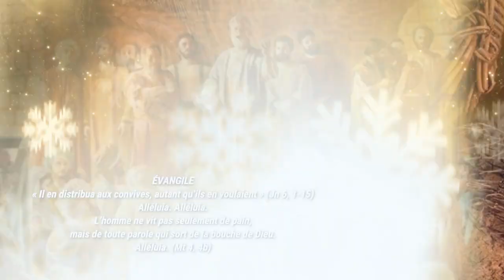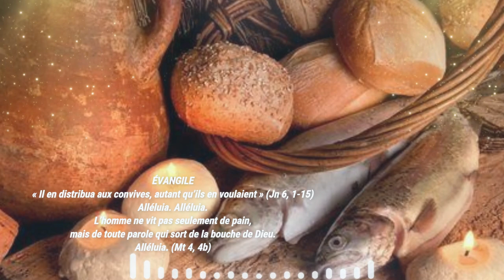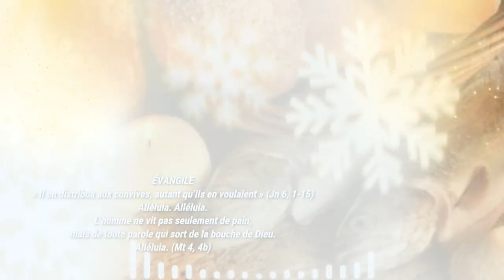Parole de Dieu de chaque jour * 12 Avril * Vendredi de la Deuxième Semaine de Pâques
PREMIÈRE LECTURE
« Ils repartaient tout joyeux d’avoir été jugés dignes de subir des humiliations pour le nom de Jésus » (Ac 5, 34-42)

comme les Apôtres étaient en train de comparaître
devant le Conseil suprême,
intervint un pharisien nommé Gamaliel,
docteur de la Loi, qui était honoré par tout le peuple.
Il ordonna de les faire sortir un instant,
puis il dit :
« Vous, Israélites,
prenez garde à ce que vous allez faire à ces gens-là.
Il y a un certain temps, se leva Theudas
qui prétendait être quelqu’un,
et à qui se rallièrent quatre cents hommes environ ;
il a été supprimé,
et tous ses partisans ont été mis en déroute et réduits à rien.
Après lui, à l’époque du recensement,
se leva Judas le Galiléen
qui a entraîné beaucoup de monde derrière lui.
Il a péri lui aussi,
et tous ses partisans ont été dispersés.
Eh bien, dans la circonstance présente, je vous le dis :
ne vous occupez plus de ces gens-là, laissez-les.
En effet, si leur résolution ou leur entreprise vient des hommes,
elle tombera.
Mais si elle vient de Dieu,
vous ne pourrez pas les faire tomber.
Ne risquez donc pas
de vous trouver en guerre contre Dieu. »
Les membres du Conseil se laissèrent convaincre ;
ils rappelèrent alors les Apôtres
et, après les avoir fait fouetter,
ils leur interdirent de parler au nom de Jésus,
puis ils les relâchèrent.
Quant à eux, quittant le Conseil suprême,
ils repartaient tout joyeux d’avoir été jugés dignes
de subir des humiliations pour le nom de Jésus.
Tous les jours, au Temple et dans leurs maisons,
sans cesse, ils enseignaient et annonçaient la Bonne Nouvelle :
le Christ, c’est Jésus.

PSAUME
(26 (27), 1, 4, 13-14)
R/ J’ai demandé une chose au Seigneur :
habiter sa maison.
ou : Alléluia ! (cf. 26, 4ac)

Le Seigneur est ma lumière et mon salut ;
de qui aurais-je crainte ?
Le Seigneur est le rempart de ma vie ;
devant qui tremblerais-je ?

J’ai demandé une chose au Seigneur,
la seule que je cherche :
habiter la maison du Seigneur
tous les jours de ma vie,
pour admirer le Seigneur dans sa beauté
et m’attacher à son temple.

J’en suis sûr, je verrai les bontés du Seigneur
sur la terre des vivants.
« Espère le Seigneur, sois fort et prends courage ;
espère le Seigneur. »

ÉVANGILE
« Il en distribua aux convives, autant qu’ils en voulaient » (Jn 6, 1-15)
Alléluia. Alléluia.
L’homme ne vit pas seulement de pain,
mais de toute parole qui sort de la bouche de Dieu.
Alléluia. (Mt 4, 4b)

Jésus passa de l’autre côté de la mer de Galilée,
le lac de Tibériade.
Une grande foule le suivait,
parce qu’elle avait vu les signes
qu’il accomplissait sur les malades.
Jésus gravit la montagne,
et là, il était assis avec ses disciples.
Or, la Pâque, la fête des Juifs, était proche.
Jésus leva les yeux
et vit qu’une foule nombreuse venait à lui.
Il dit à Philippe :
« Où pourrions- nous acheter du pain
pour qu’ils aient à manger ? »
Il disait cela pour le mettre à l’épreuve,
car il savait bien, lui, ce qu’il allait faire.
Philippe lui répondit :
« Le salaire de deux cents journées ne suffirait pas
pour que chacun reçoive un peu de pain. »
Un de ses disciples, André, le frère de Simon-Pierre, lui dit :
« Il y a là un jeune garçon qui a cinq pains d’orge
et deux poissons,
mais qu’est-ce que cela pour tant de monde ! »
Jésus dit :
« Faites asseoir les gens. »
Il y avait beaucoup d’herbe à cet endroit.
Ils s’assirent donc, au nombre d’environ cinq mille hommes.
Alors Jésus prit les pains
et, après avoir rendu grâce,
il les distribua aux convives ;
il leur donna aussi du poisson,
autant qu’ils en voulaient.
Quand ils eurent mangé à leur faim,
il dit à ses disciples :
« Rassemblez les morceaux en surplus,
pour que rien ne se perde. »
Ils les rassemblèrent, et ils remplirent douze paniers
avec les morceaux des cinq pains d’orge,
restés en surplus pour ceux qui prenaient cette nourriture.

À la vue du signe que Jésus avait accompli,
les gens disaient :
« C’est vraiment lui le Prophète annoncé,
celui qui vient dans le monde. »
Mais Jésus savait qu’ils allaient venir l’enlever
pour faire de lui leur roi ;
alors de nouveau il se retira dans la montagne,
lui seul.